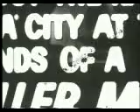Chicago Confidential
Trailer for 50's crime noir film.
Brian Keith from "Family Affair" was one of the stars.